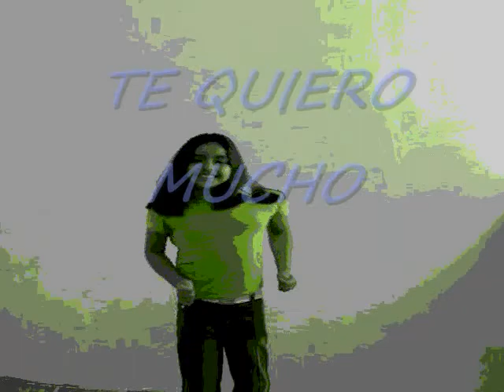VALE UMBRELLA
MI GORDITA BAILANDO SU MUSICA FAVORITA